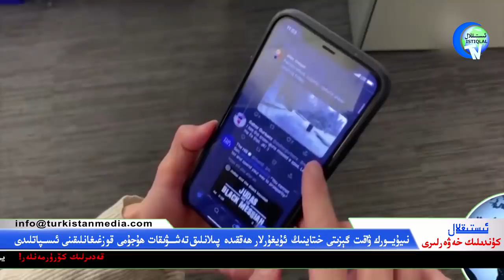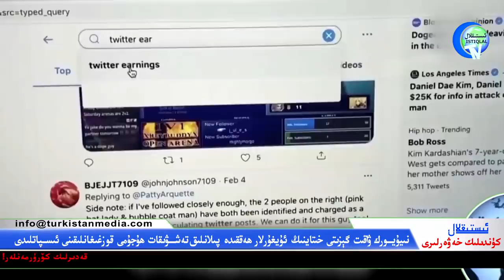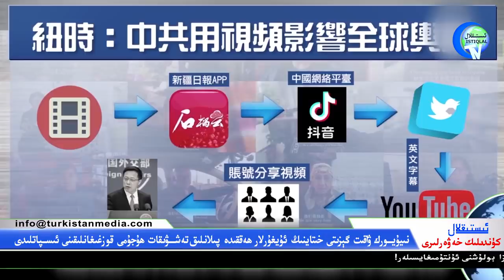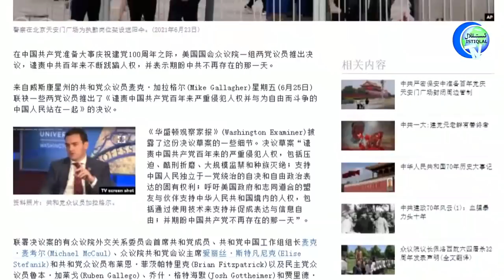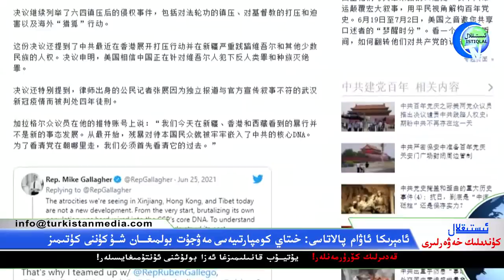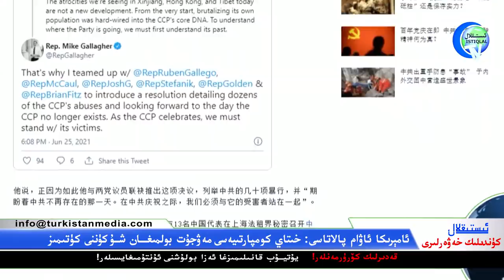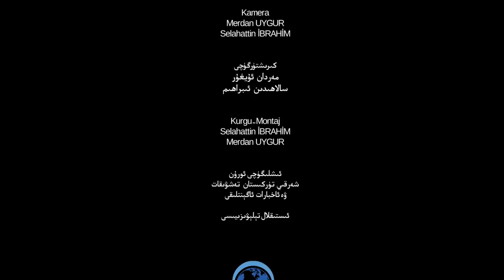ئىستىقلال كۈندىلىك خەۋەرلىرى 2021-06-28، خىتاينىڭ تەشۋىقات ھىيلىسى ئاشكارىلاندى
Istiqlal Kündilik Xewerliri 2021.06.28 / Xitayning Teshwiqat Hiylisi Ashkarilandi